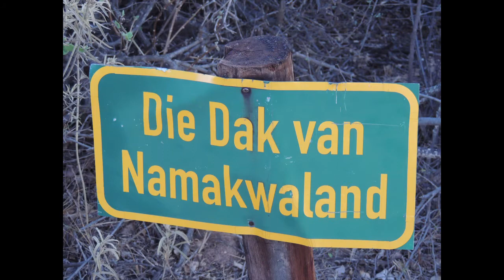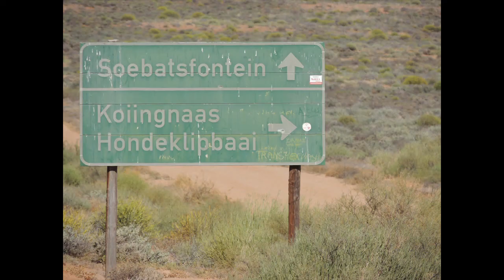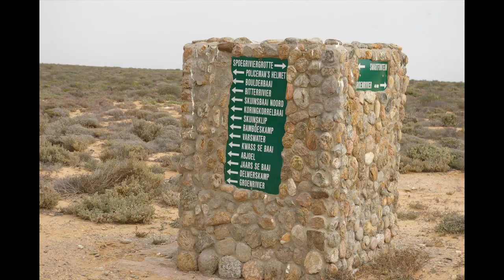Namaquapark, Sanparks, South Africa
Park. This is a absolute beautiful area on the west coast of South Africa. Bordered by the coast on the west and barren land on the east, you can expect challenging roads, great campsites, harsh landscapes and it all transforms in a wonderland covered with flowers spring time.

Oshóva - Nature's Voice